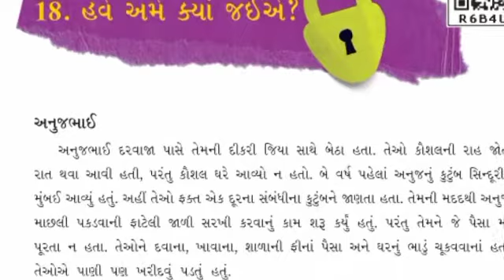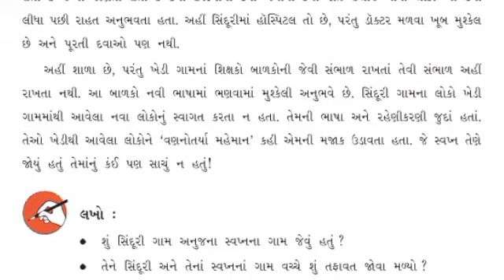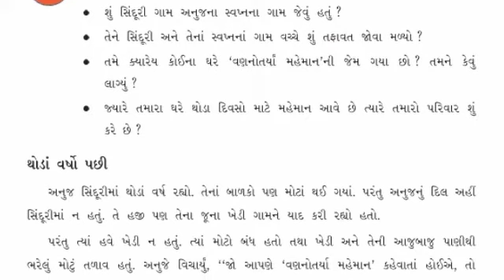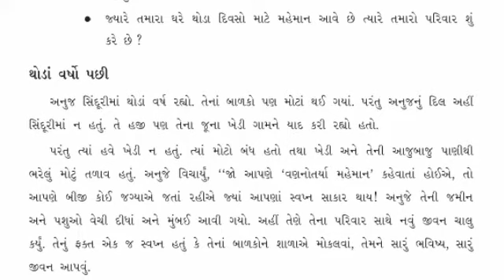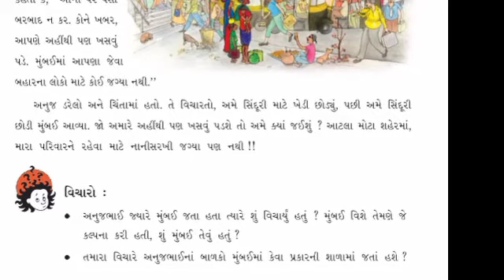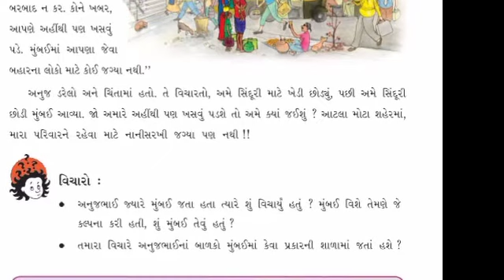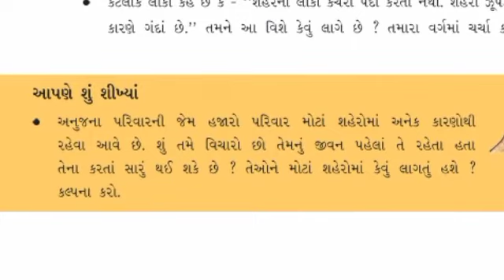STD 5 ENV CH 18 PART 2 360p